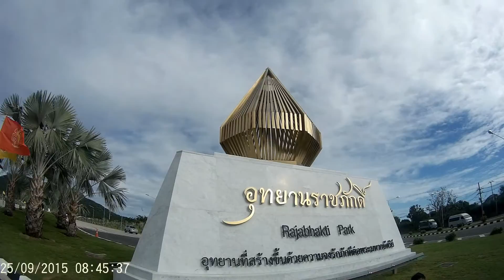ทริปเที่ยวชม อุทยานราชภักดิ์ หัวหิน 25-09-2015 By PSC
อุทยานราชภักดิ์ หัวหิน
Ratchaphak-Park-Huahin